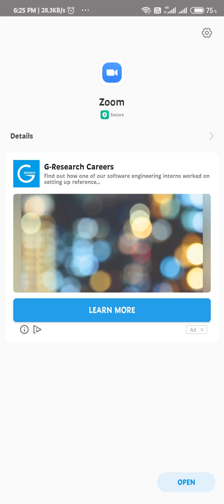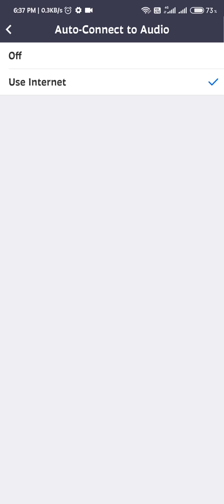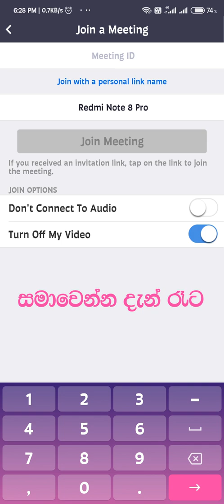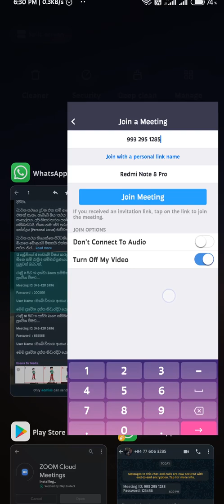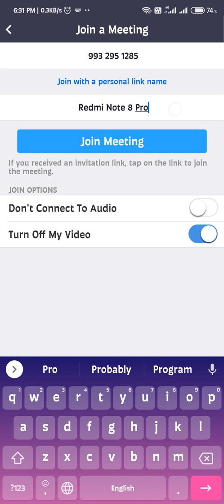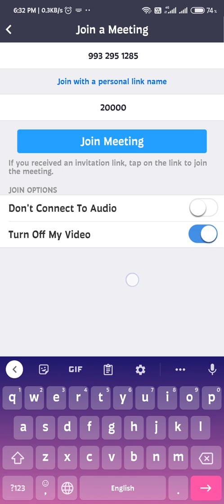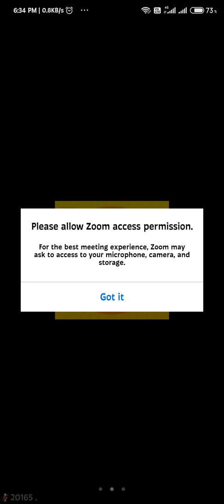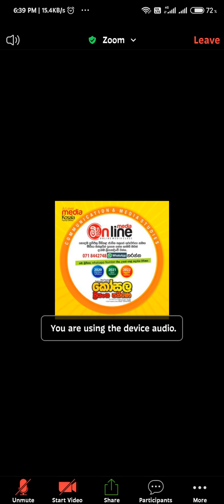How to joint Zoom Online Class Student - ළමයෙක් විදිහට කොහොමද?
මේ වීඩියෝ එක උපකාරක පන්තියක් සඳහා නිර්මාණය කර වීඩියෝ එකකින් ඔයත් Zoom භාවිතා කරන්න ඉන්න කෙනෙක් නම් ඔයාටත් මේ වීඩියෝ එක උදව්වක් වෙයි කියලා හිතපු නිසයි මම යූටියුබ් එකට Public කරේ. මම මේක Unlisted දාලා විතරයි තිබ්බේ පස්සේ ඔයාලටත් එක්ක පබ්ලික් දැම්ම. ඒක නිසා මේ වීඩියෝ එකෙන් ඔයාට පුළුවන් විදිය උදව්වක් ගන්න සැලකිලිමත් වෙන්න මේක එක කොට්ඨාස පන්තියකට නිර්මාණය කර වීඩියෝ එකක් බැවින්. සමහරක් groups ගැන කතා වෙනවා index number ගැන කතා වෙනවා මේවා ගොඩක් ළමයිට පොදු නැති වෙන්න පුළුවන් හැබැයි ගොඩක් දුරට පොදුවේ මේ විදිහට තමයි ගෲප පාවිච්චි වෙන්නේ එහෙනම් ප්‍රශ්න තිබ්බත් පලයං කමෙන්ට් කරන්න ජය වේවා..

1: කොහොමද Download කරන්නේ App එක
2: කොහොම සම්බන්ධ වෙන්නේ Meeting එක්ක ට